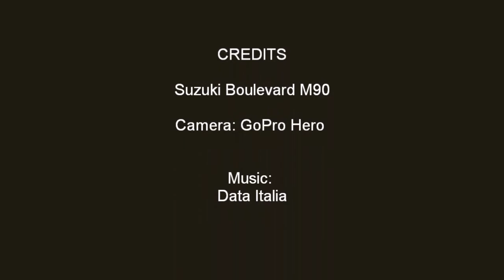Suzuki Boulevard M90 GoPro Short Ride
GoPro ride on M90